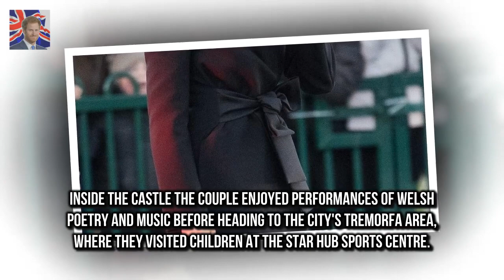Harrys a feminist like me Meghan tells Welsh fans Prince Harry and his bride-to-be Meghan Markle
Prince Harry and his bride-to-be Meghan Markle visited Cardiff for their third public engagement today Harry promised to take his 36-year-old fiancee on visits across the UK before their wedding in May Meghan opted for black skinny jeans by the Welsh brand Hiut Denim and told fans Harry is a feminist She signed autographs was given flowers had her hand kissed - and even took part in a group hug

The Queen joins the Womens Institute in Norfolk  The 91-year-old was quietly enjoying tea with th:
The 91-year-old was quietly enjoying tea with the The Queen joins the Womens Institute in Norfolk :
Im A Celebrity star Scarlett Moffatt slams bodyshamers in epic rant  Taking to Twitter Scarlett M:
Love Islands Amber Davies teases reunion with Kem Cetinay  The Love Island winners broke the hear:

✅ The content of my videos is the purpose of entertainment. My video does not contain nudity or Breaking Newsually explicit harmless or dangerous content is not violent or bloody does not provoke ha